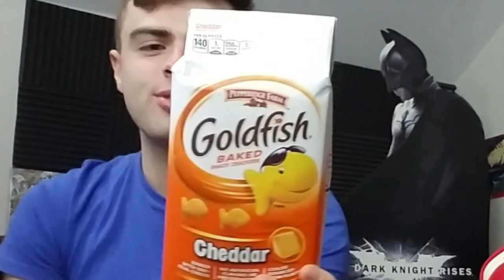Irish Eats American Food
'V6G2Q9'